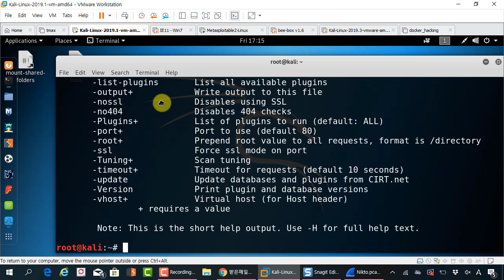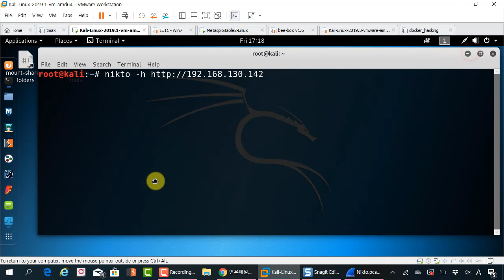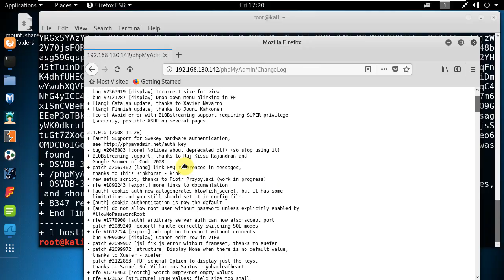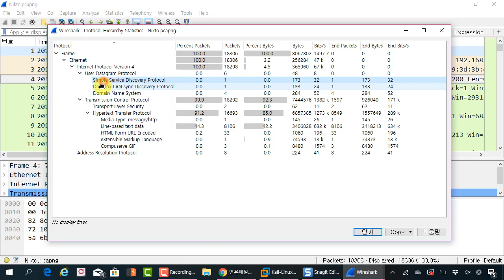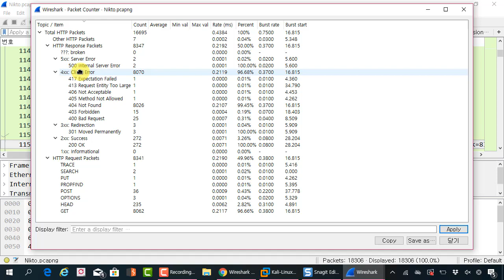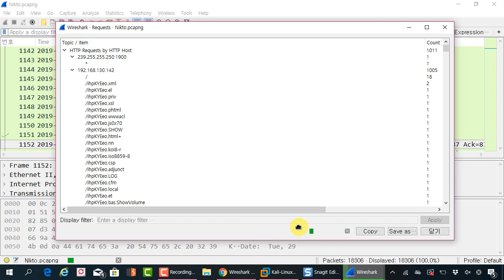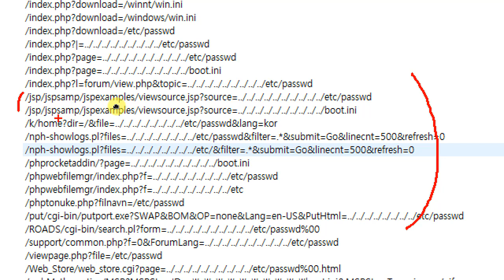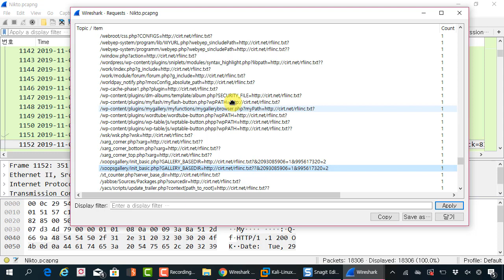와이어샤크 (Wireshark) 시리즈 - 웹 모의해킹 진단 도구 NIkto 패킷 분석 사례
보안프로젝트 )에서 제공하는 IT보안 강의입니다. 이번 강의 주제는 "와이어샤크 (Wireshark) 시리즈 - 웹 모의해킹 진단 도구 NIkto 패킷 분석 사례" 입니다.